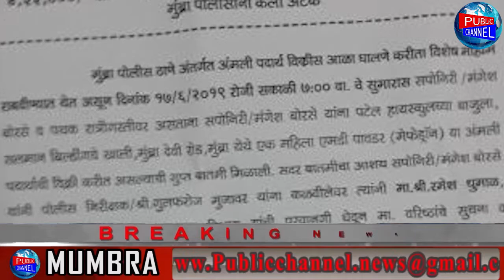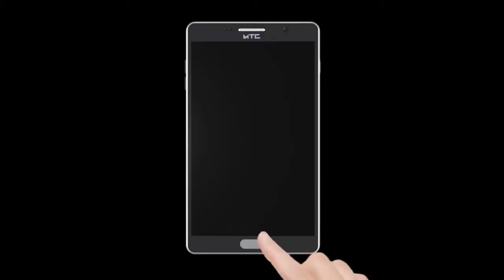मुंब्रा से एक औरत हुई गिरफ्तार MD के साथ । Publicchannel.news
Chife Editor : Lal Mohd Shaikh
Video Editor : Abdur Rahman
Cameraman : Abdur Rahman